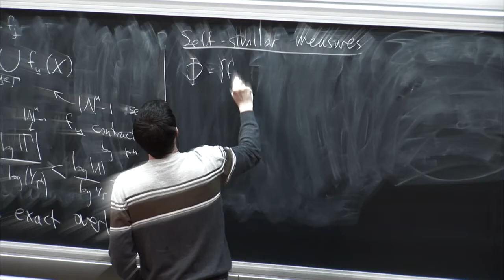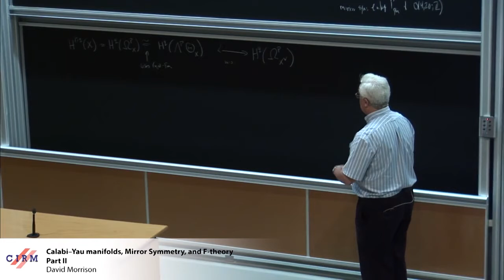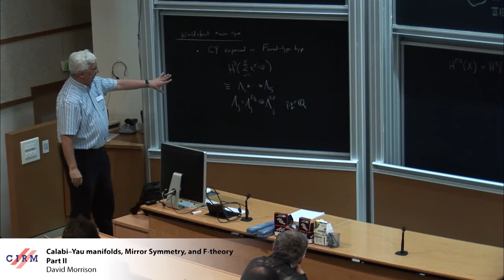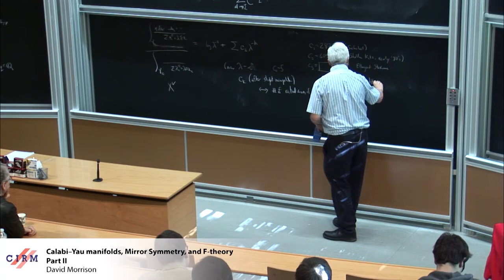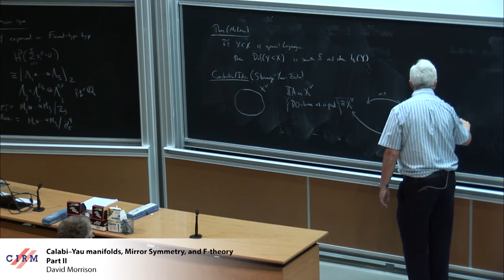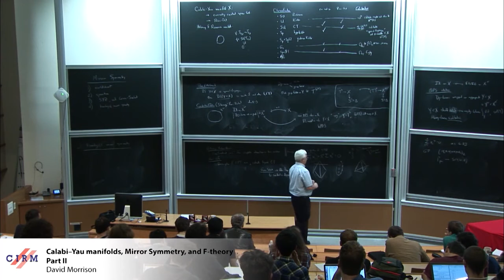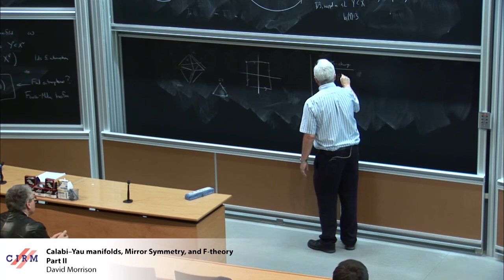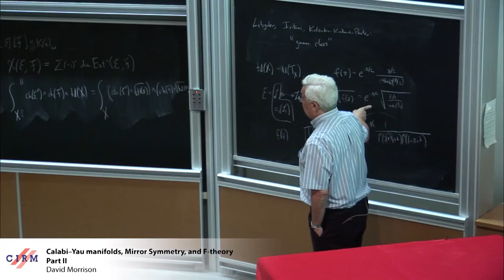David Morrison - Calabi-Yau manifolds, mirror symmetry, and F-theory - part I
Talk at School on the Mathematics of String Theory held at Ecole sur les mathématiques de la théorie des cordes, Marseille, France, Apr13, 2016.